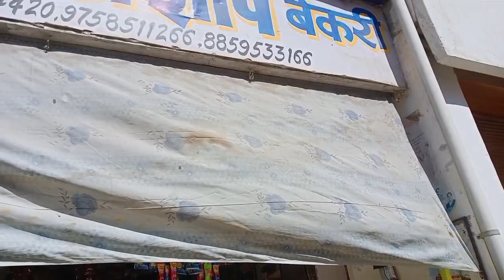siwanshi thapa # long video# party dhamal#